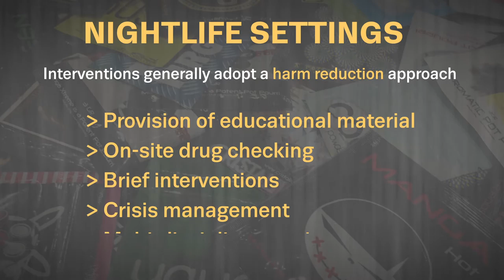Nightlife settings: responses to new psychoactive substances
Information on health responses to the use of new psychoactive substances (NPS) is emerging but, in many cases, remains anecdotal. To mark World Drugs Day 2016 on 26 June, we will be publishing a report and an online Perspectives on Drugs issue, based on the outcomes of an EMCDDA expert meeting.